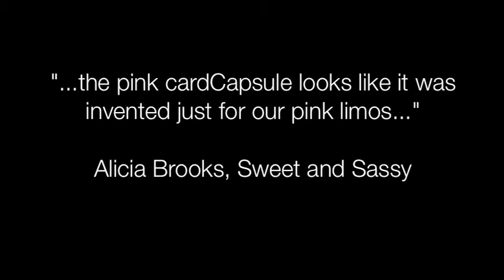GOGO Ads - Customer Spotlight - Sweet and Sassy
GOGO Ads is a pioneer in vehicle card holders and vehicle wrap accessories. This video is a GOGO Ads customer spotlight featuring Sweet and Sassy. The cardCapsule vehicle advertisement dispenser attaches to vehicle and "hands out" a small advertisement.